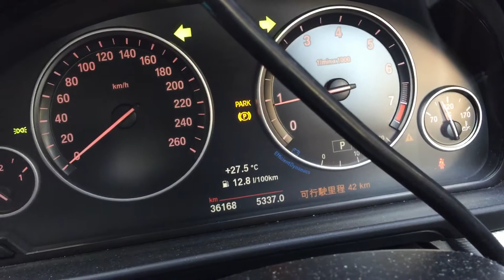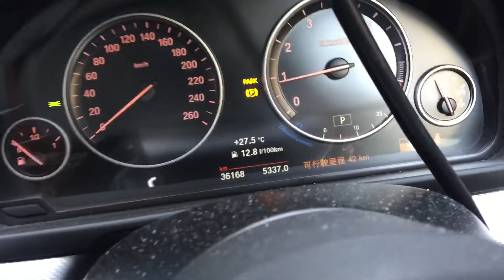Parking brake failed 520